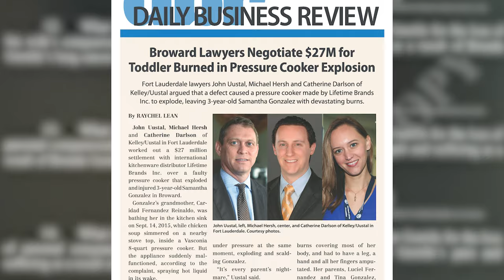Episode 9: Burn Down the City - To Settle or Not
John Uustal has built his career winning one-in-a-million landmark cases. He thinks like a master detective cracking the case on corporate crime and wants to show you what he has learned.